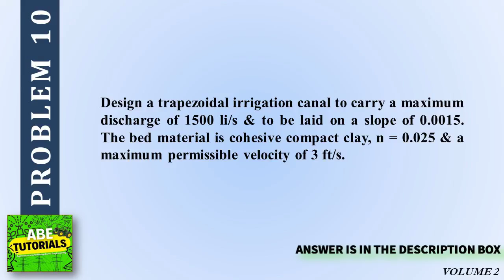Design a trapezoidal irrigation canal to carry a maximum discharge of 1500 li/s & to be laid on a sl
Design a trapezoidal irrigation canal to carry a maximum discharge of 1500 li/s & to be laid on a slope of 0.0015.  The bed material is cohesive compact clay, n = 0.025 & a maximum permissible velocity of 3 ft/s.